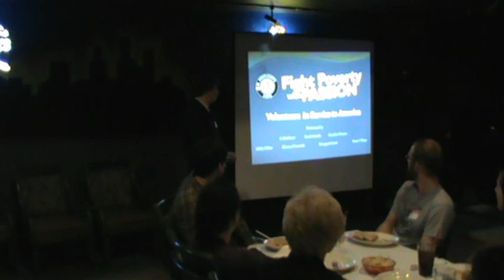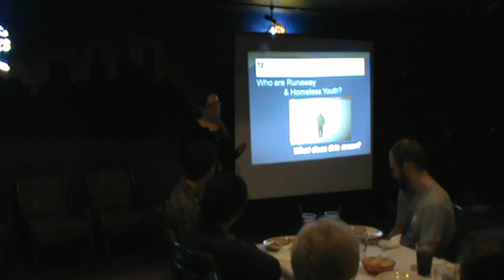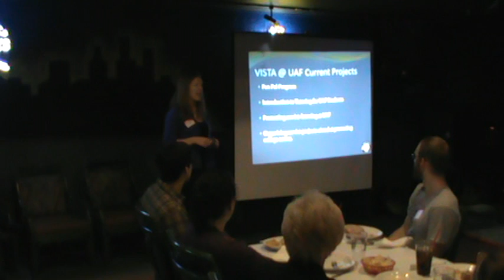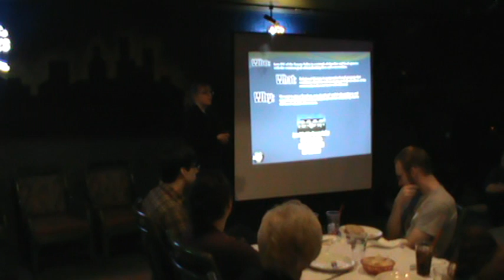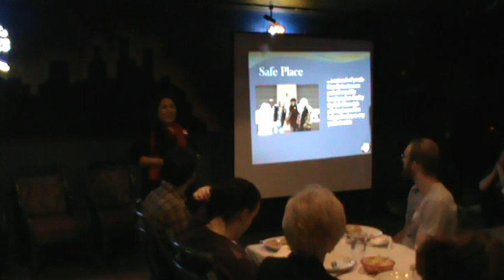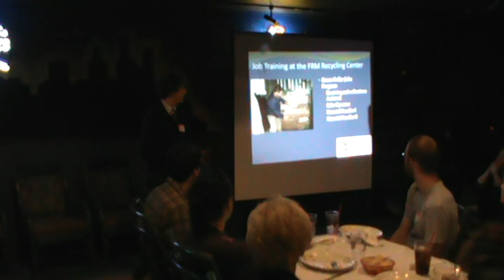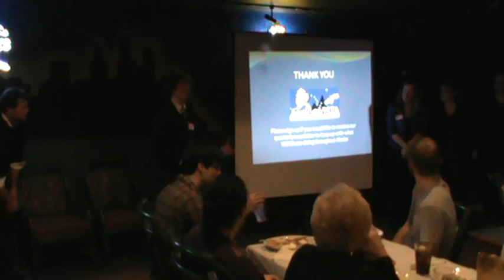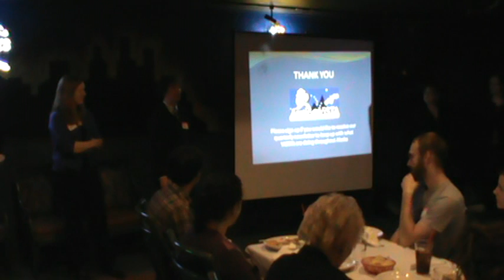Fairbanks VISTA KIN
All the Volunteers in Service to America presented their projects to eager ears in a frozen town.